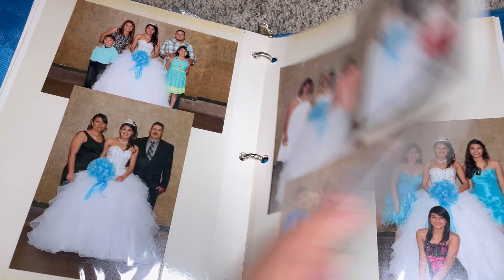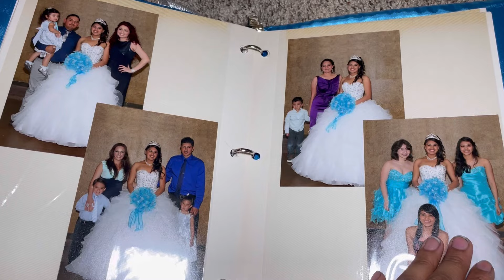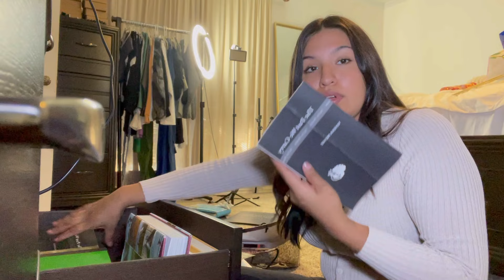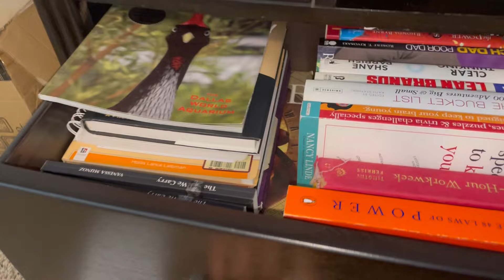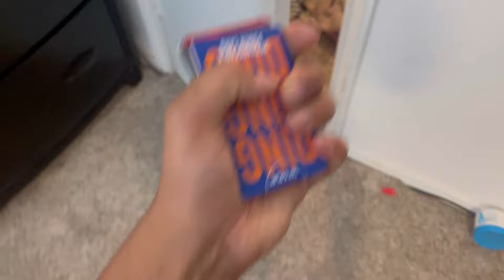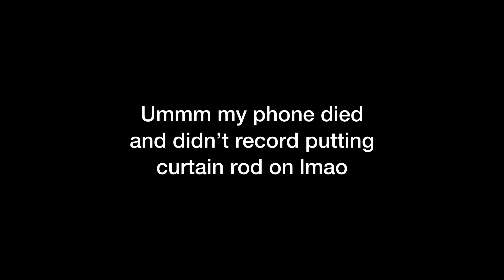Resetting My Life By Literally Decluttering My Room ****cant have a clear mind with clutter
I've been dreading to declutter my room, but I did it!

Thanks for all you'lls support!!